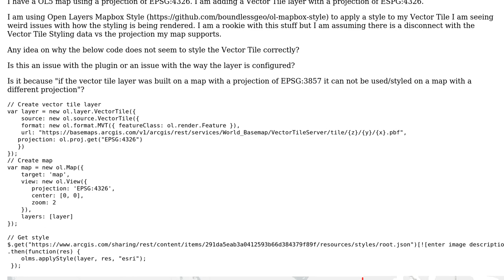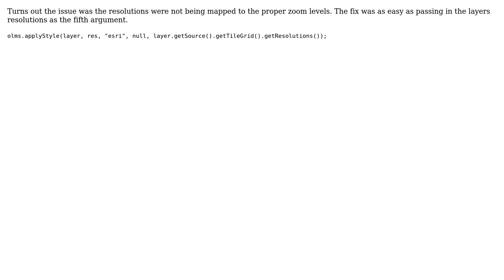GIS: OpenLayers 5 Vector Tiles Styling and ESPG:4326 projection issues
With thanks & praise to God, and with thanks to the many people who have made this project possible! You are responsible for your own actions.